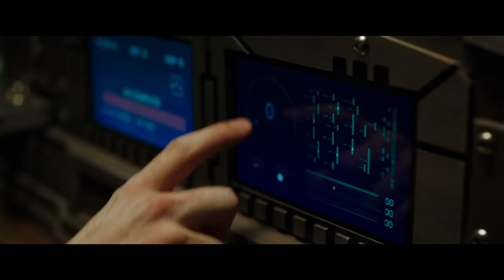Keanu Reeves and Alice Eve Interview | Replicas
Keanu Reeves and Alice Eve Interview for their new movie Replicas.

With the new Keanu Reeves sci-fi movie Replicas now in theaters, we got the opportunity to speak with him and his co-star Alice Eve regarding several topics such as John Wick, Alice's portrayal of Mary Walker in Iron Fist Season 2 and whether or not stunt choreography should be recognized at the Academy Awards.